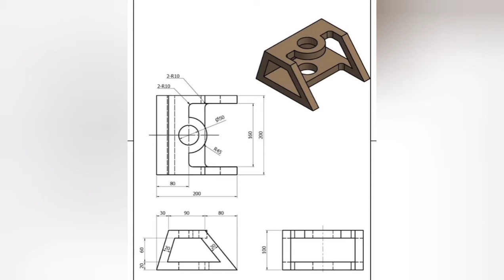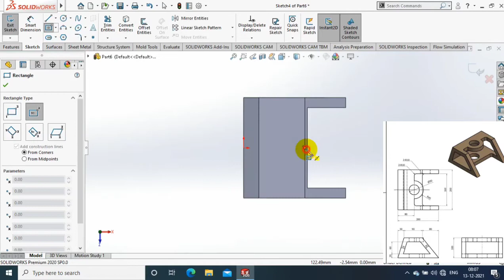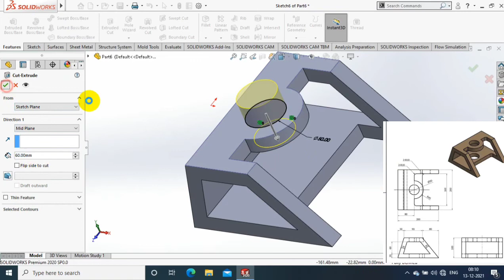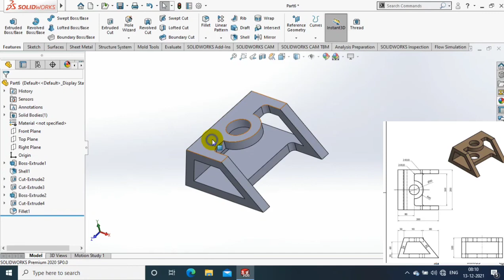3D MODELLING SOLIDWORKS | EXERCISE#13 | FOR BEGINNERS